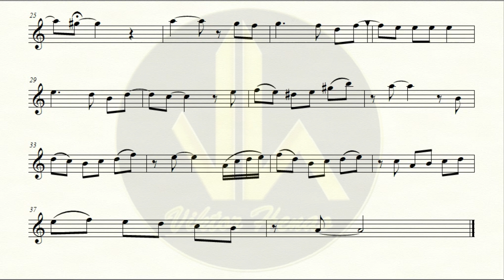🎼 Partitura SOY COLOMBIANO - Corno F - Partituras Viktor Henao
🎶 Partitura: "Colombia Tierra Querida" 🎶

¡Descubre la belleza y el espíritu de Colombia a través de tu instrumento con esta partitura de "Colombia Tierra Querida"! 🌟 Este arreglo ha sido cuidadosamente adaptado para resaltar cada nota y melodía, permitiendo que tanto principiantes como músicos experimentados disfruten tocando una de las canciones más emblemáticas de nuestro país.

🔹 Instrumentos Disponibles:
Flauta, Clarinete Bb, Saxofón Alto, Saxofón Tenor, Corno Francés, Trompeta Bb, Barítono, Trombón, Piano, Violín, Guitarra.
🔹 Nivel: Fácil a intermedio
🔹 Formato: PDF descargable
🔹 Precio: ¡Solo $2 dólar! ✨

🎼 Haz parte de esta experiencia musical y déjate llevar por el talento de Heredero.

¡Gracias por apoyar este proyecto! Éxitos y que la música te acompañe siempre. 🎶